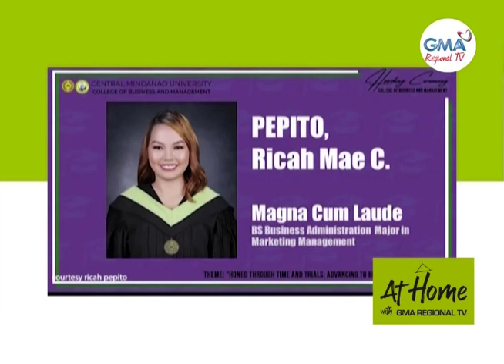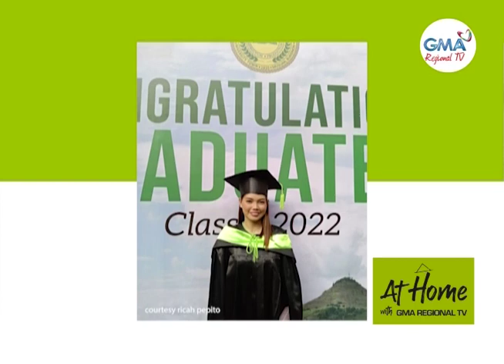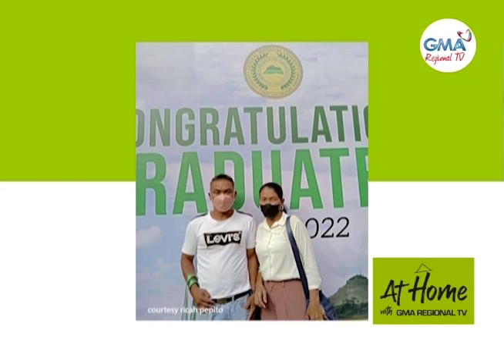At Home with GMA Regional TV: 4Ps Beneficiary Magna Cum Laude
Makabilib ang pagpaningkamot sa kinabuhi sa 4ps beneficiary na si Ricah Pepito kinsa bag-ohay lang migradwar nga magna cum laude.